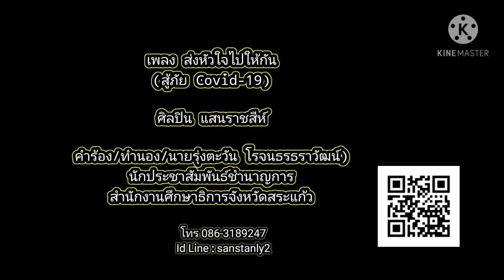เพลงส่งหัวใจไปให้กัน(สู้ภัย covid 19)